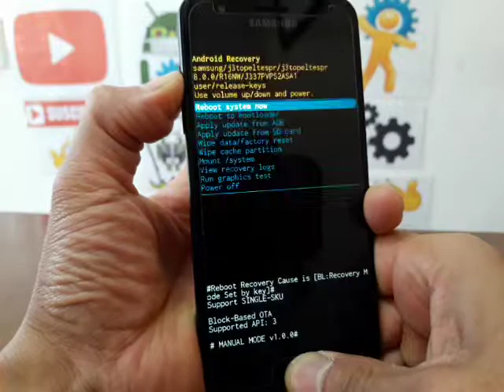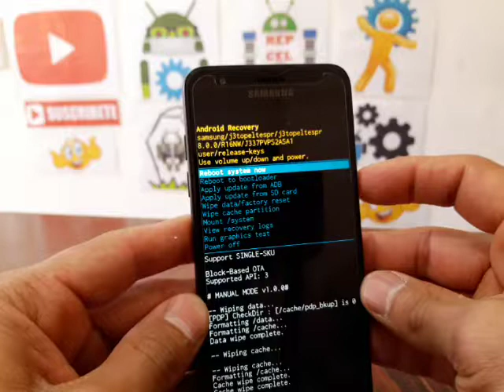Hard Reset Samsung Galaxy J3 Achieve SM-J337P / quita bloqueos